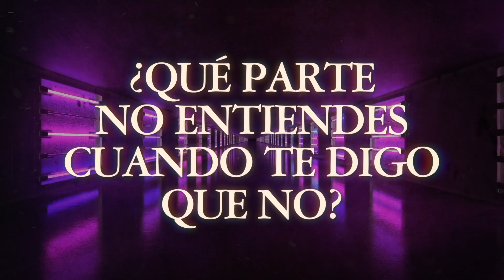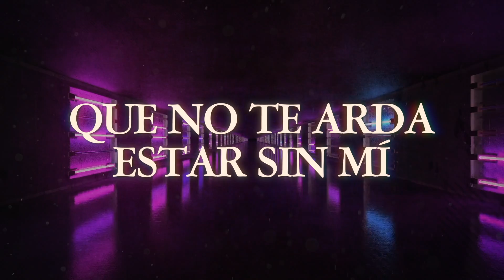"Ya Súperame" Lyric Video